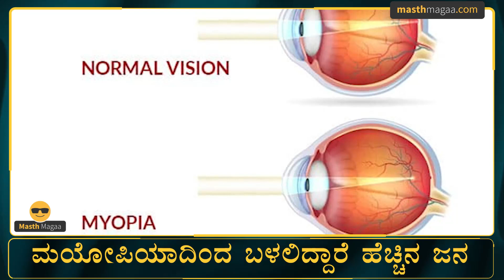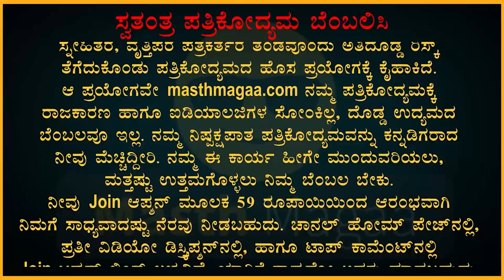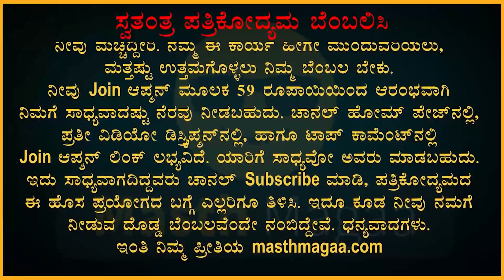ಮುಂದಿನ ದಿನಗಳು ಅಚ್ಚರಿ, ಅದ್ಭುತ ಹಾಗೂ ಭಯಾನಕ! | Masth Magaa Specials | Future 2050 | Amar Prasad